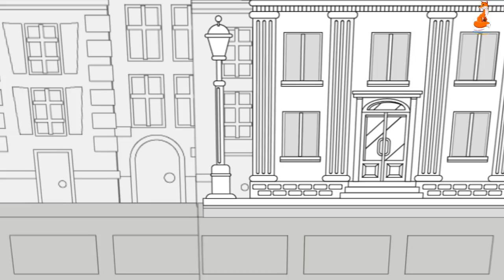Хробаки - Гаага | Мультфільм | Анімація | Мультсеріал "Хробаки" | Анімаційна Карикатура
"Гаага" - це десятий останній епізод анімаційного серіалу "Хробаки", присвячений  невідворотності покарання для головного злочинця, де б він не ховався!
Серіал створено лисичанською студією "Час Пікчерз продакшн".